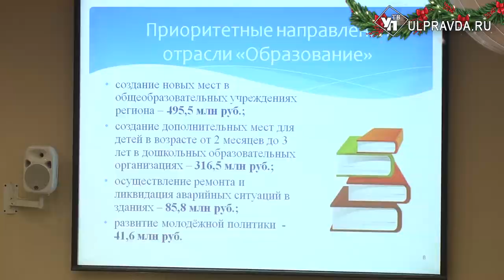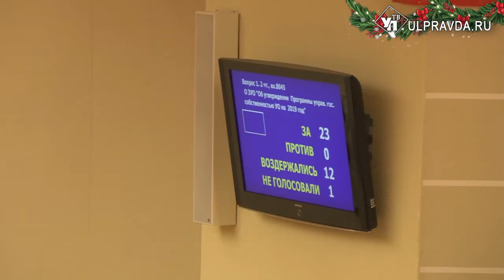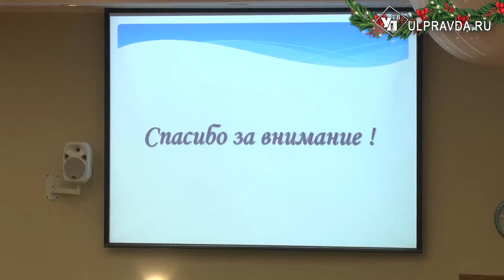Все поправки учтены, главный финансовый документ Ульяновской области принят окончательно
Депутаты законодательного собрания Ульяновской области приняли бюджет на 2019 и плановый период 2020-21 годов  год во втором чтении.